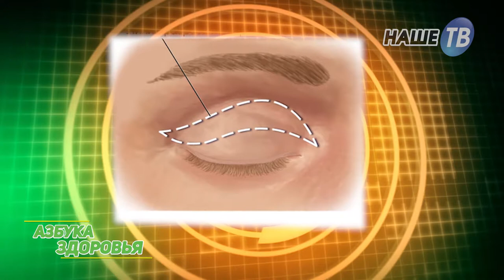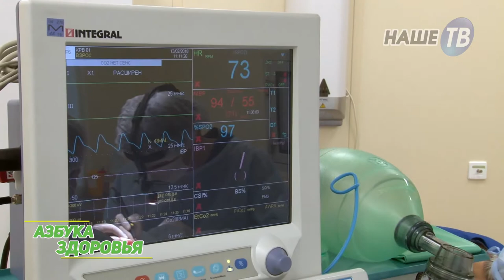Азбука здоровья 6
Телепередача о здоровье на телеканала Наше ТВ